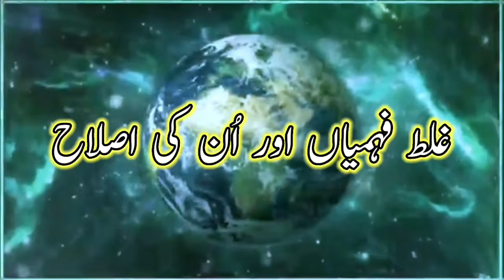Namaz me naflon ko wajib samjhna ? | نماز میں نوافل کو واجب سمجھنا ؟ | Galat Fehmiyan aur unki islah